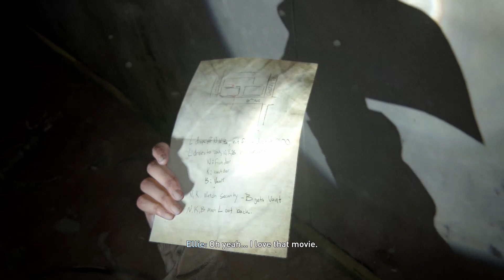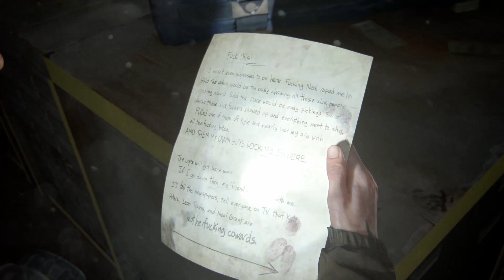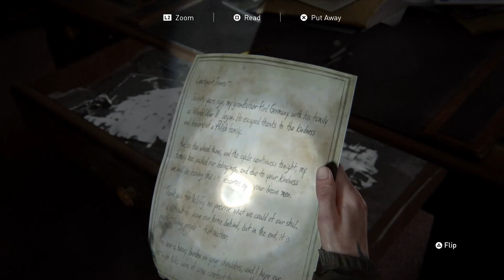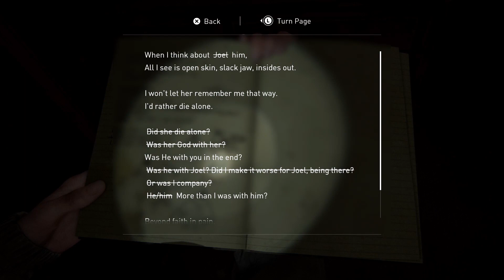Ngejewer Zombie | The Last of Us 2 Indonesia #7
Untuk nonton serial lengkapnya bisa klik link di bawah ini.

Selamat menonton :)

T.T.D.
Domba Galing